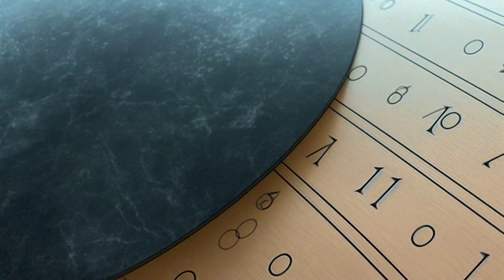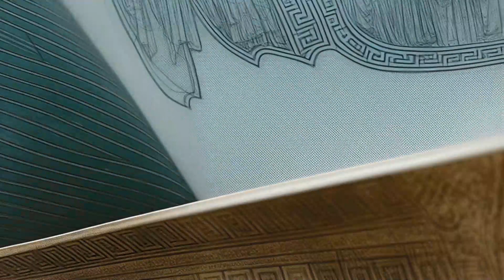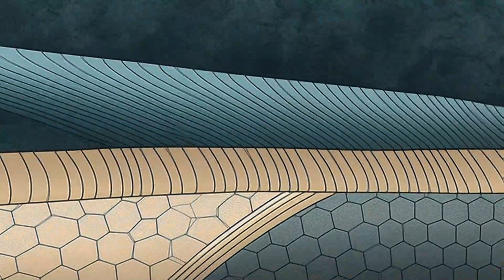Antikythera Mechanism: Bridging Millennia with Ancient Ingenuity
Dive into the remarkable world of the Antikythera Mechanism, an ancient Greek device considered the world's first analog computer. Explore its historical and cultural significance, marvel at the ingenuity of our ancestors, and discover how it changed our understanding of ancient civilizations and their technological capabilities. This device, shrouded in mystery for centuries, is a testament to the unyielding human spirit's quest to understand the cosmos. Join us as we journey through time, from the heart of an ancient Greek workshop to the cutting-edge laboratories of modern scientists. Prepare to be amazed!